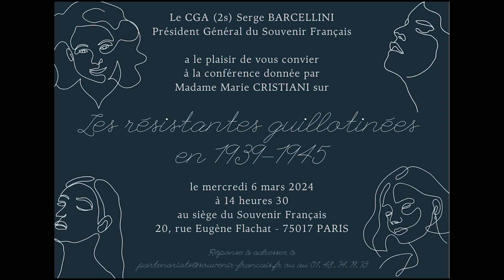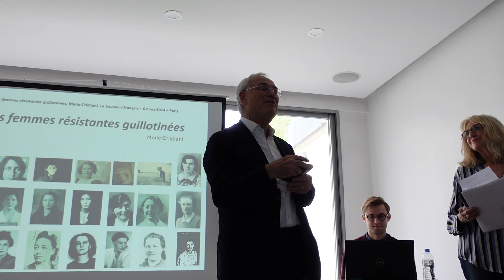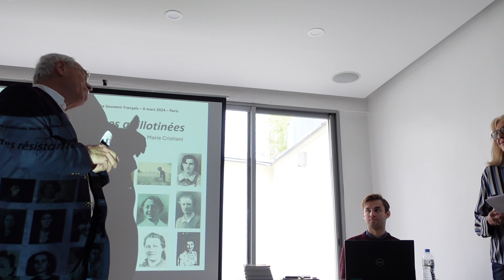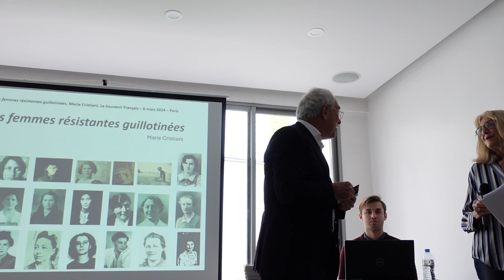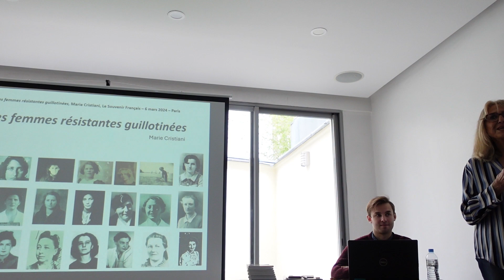Marie Cristiani - Les femmes guillotinées en 1939-1945 - 6 mars 2024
📌 Le 06 mars 2024, Marie Cristiani a tenu une conférence sur les femmes guillotinées en 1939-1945.

Retrouvez-la en intégralité.